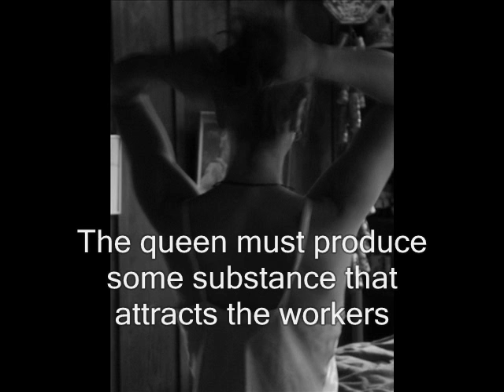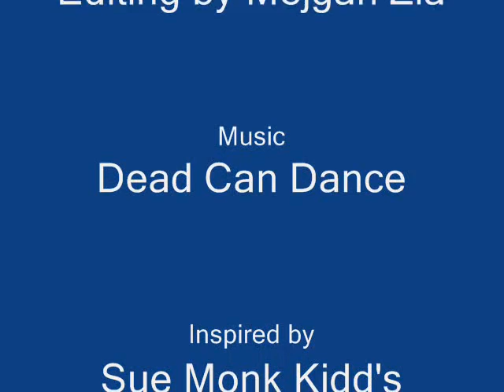The Room Next To Mine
I took these pictures while on a trip to Carmel Valley, California. Later I made this video.